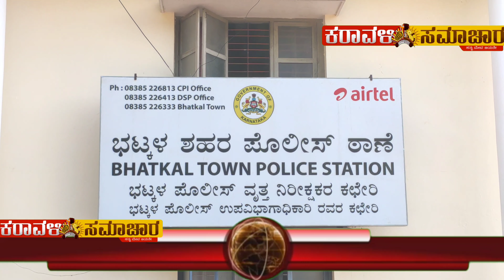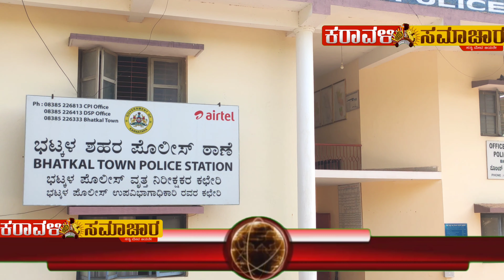ಕಳ್ಳತನವಾದ ಬೈಕ್ ಕಳ್ಳನ ಸಹಿತ ಪತ್ತೆ ಹಚ್ಚಿದ ಭಟ್ಕಳ ನಗರ ಠಾಣಾ ಆರಕ್ಷಕರು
ಮನೆ ಮುಂದೆ ನಿಲ್ಲಿಸಿದ್ದ ಬೈಕ್ ಕಳ್ಳತನ ಮಾಡಿದ ಆರೋಪಿ ಬಂಧನ :

ದ್ವಿಚಕ್ರ ವಾಹನ  ಭಟ್ಕಳ ನಗರ ಠಾಣಾ ಪೊಲೀಸರ ವಶಕ್ಕೆ

*ಸುದ್ದಿ ಸಮಾಚಾರ ಜಾಹಿರಾತುಗಳಿಗೆ ಕರಾವಳಿ ಸಮಾಚಾರವನ್ನು ಸಂಪರ್ಕಿಸಿ  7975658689*

*ಕ್ಷಣ ಕ್ಷಣದ ಸುದ್ದಿಗಾಗಿ ಕರಾವಳಿ ಸಮಾಚಾರದ ಯೂಟ್ಯೂಬ್ ಚಾನಲ್ ಸಬ್ ಸ್ಕ್ರ್ಯಬ್ ಮಾಡಿ  ಬೆಲ್ ಬಟನ್ ಒತ್ತಿ ಹಾಗು ವಿಡಿಯೊಗಳನ್ನ ಲೈಕ್ ಮತ್ತು ಶೇರ್ ಮಾಡಿ*